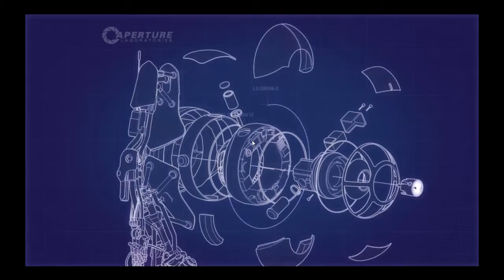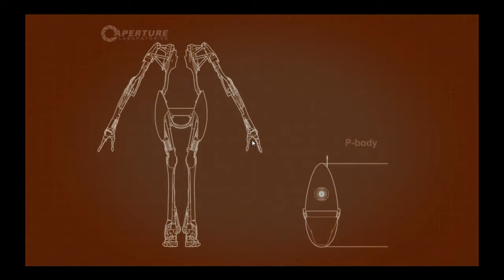Portal 2 - Best Of Ladesequenzen #1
Ihr habt euch schn immer gefragt, was wir eigentlich so in den Ladesequenzen machen?

Von jetzt an kommt jede Woche ein Video darübeer ;D